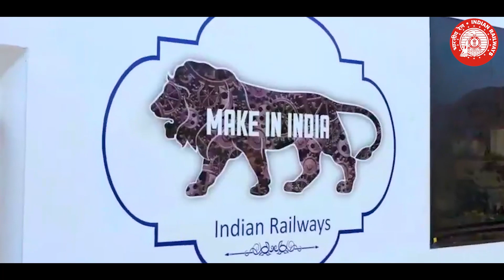लखनऊ मण्डल के 24 रेलवे स्टेशनों के पुनर्विकास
माननीय प्रधानमंत्री श्री नरेन्द्र मोदी जी द्वारा आज लखनऊ मण्डल के 24 रेलवे स्टेशनों के पुनर्विकास कार्य तथा 43 रोड ओवर ब्रिज तथा रोड अंडर ब्रिज के निर्माण का शिलान्यास किया गया।